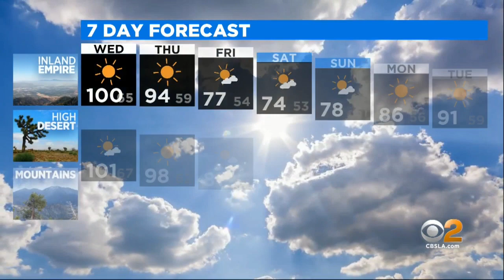Evelyn Taft's Weather Forecast (June 2)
An excessive heat warning will remain in effect for the Coachella Valley through Thursday evening, before an expected abrupt cool down.